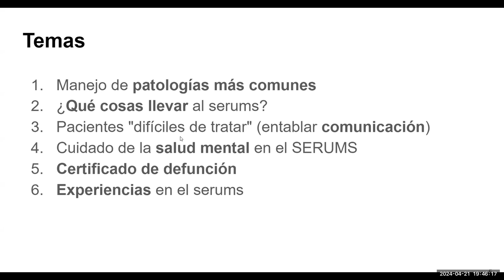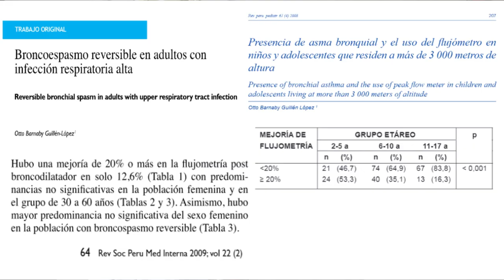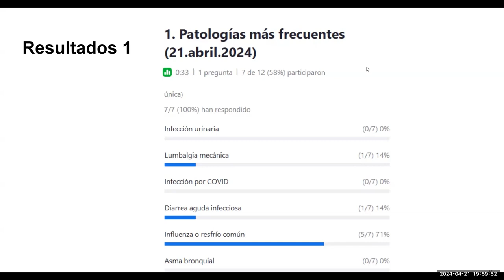Medicina en Perú 1: Mitos sobre patologías frecuentes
00:00 Presentación
01:47 ¿Las ITUs no son lumbalgias mecánicas en su mayoría?
03:31 ¿Las IRAS que tienen tos y duran más de 1 semana serán asma?
07:26 Si no se toman pruebas para COVID, ¿podemos decir que “ya no existe el COVID”?